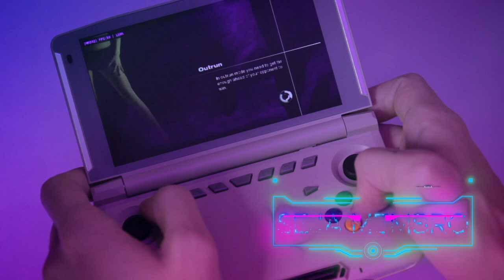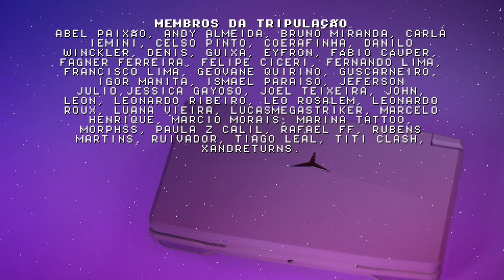Powkiddy x18s (Wii) Need for Speed Undercover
Need for Speed Undercover de Wii rodando no console portátil x18s da Powkiddy! Este vídeo faz paste de uma série de testes com os consoles portáteis da nova geração, que prometem rodar Gamecube e algumas coisinhas mais! Compartilhe!